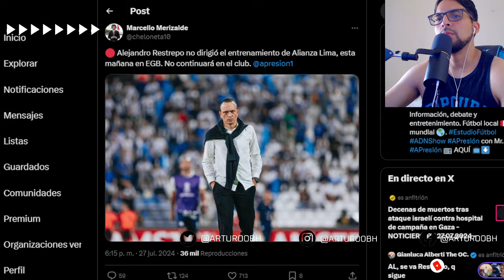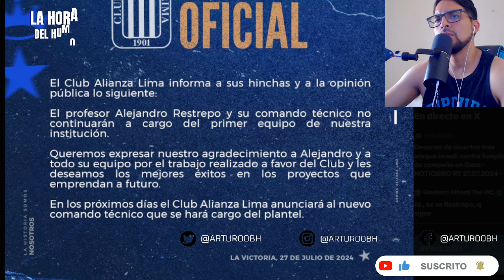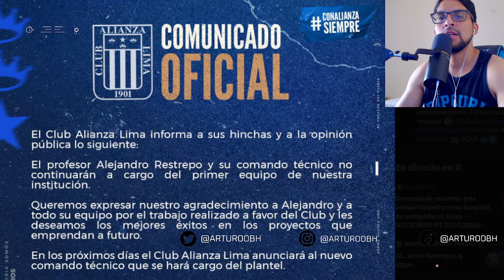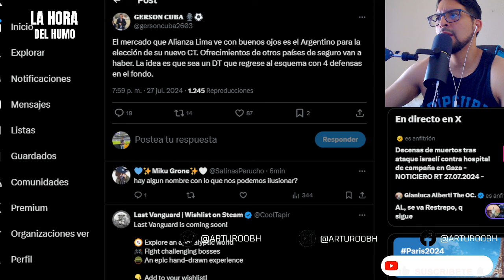¡ÚLTIMA HORA! ALIANZA LIMA ACEPTÓ LA RENUNCIA DE ALEJANDRO RESTREPO, UN DT ARGENTINO A LA VISTA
-8% código: ABH ✅